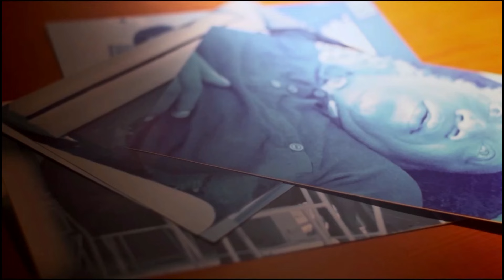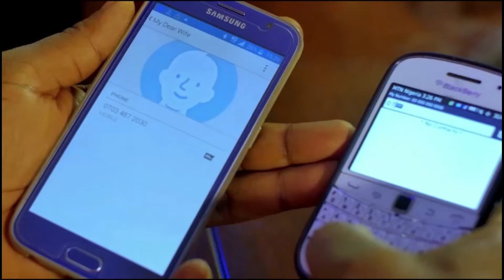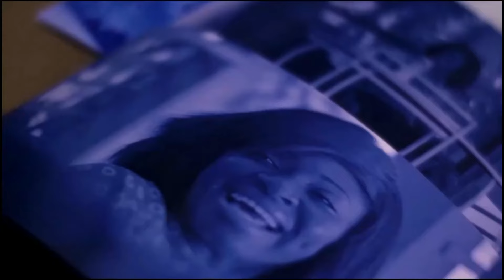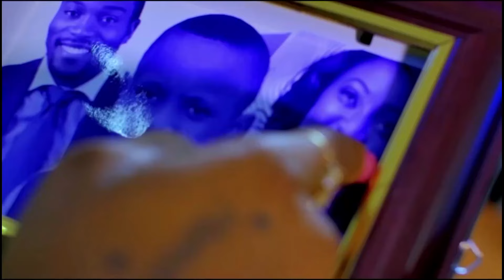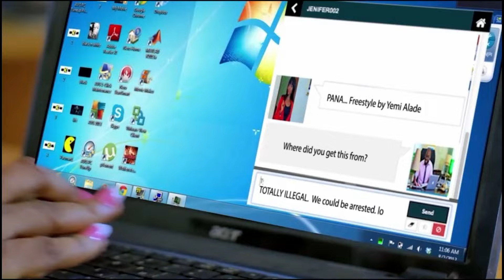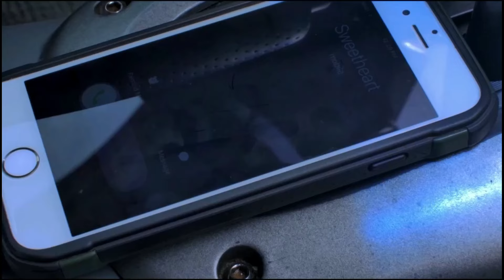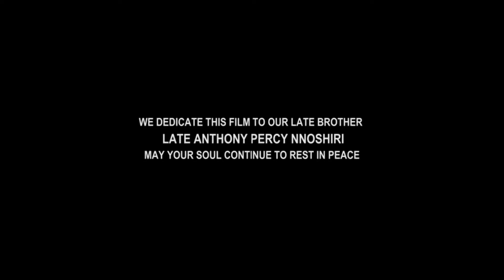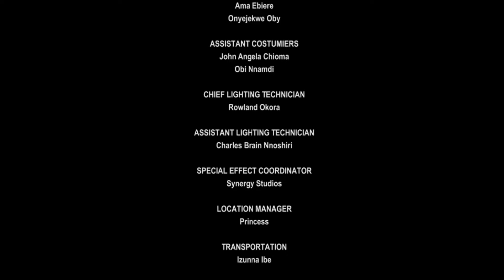MON MARI A AMENÉ SA COPINE À LA MAISON COMME NOUVELLE NOUNOU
French Residuum

French TV247